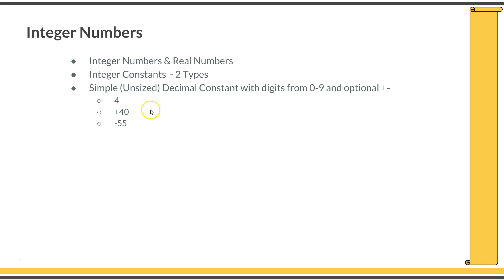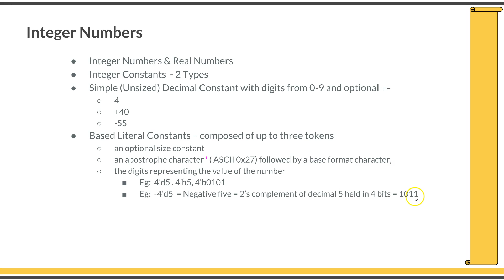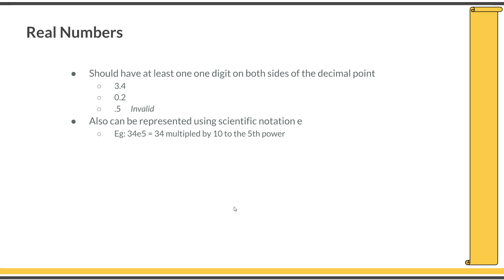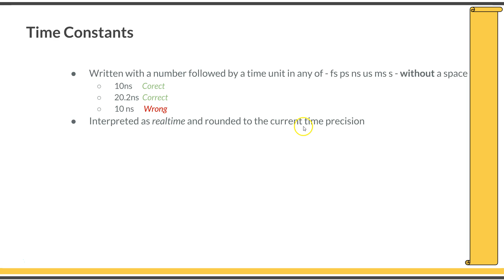Course : Systemverilog Verification 1 : L3.2 : Numbers in Systemverilog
Check playlists for more courses Different types of number representation in SV